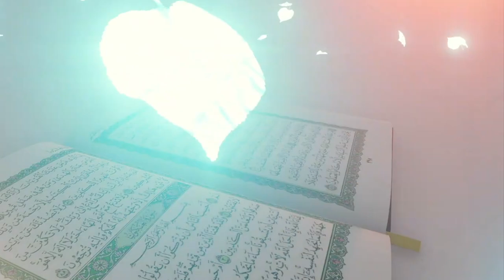Morale Building Story of a King who ordered milk from his people || Awais Naseer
Awais bhai ne Fajr k baad Dars-e-Quran start kiya he. Aein ham sab mil kr is se faida uthaein. Aur apnay din ka aghaz iss lecture ko sun kr krein. Ham sab agar office, school, college ya kaam per janay se pehlay iss lecture to sun lein to ahista ahista hamein Quran k kafi mozoo samajh aa jaein ge InshaAllah.

Ye dars Fajr ki namaz k baad Rawalpindi me hota he.